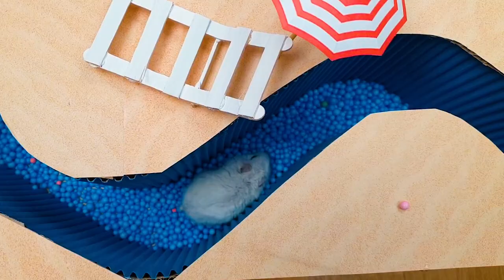🦈 Shark & 🪳Roach Hamster Maze with Traps ☠️[OBSTACLE COURSE]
🔥Today my cute hamster 🐹 will run through the giant maze with traps and meet the shark and roach  bosses 🦠.